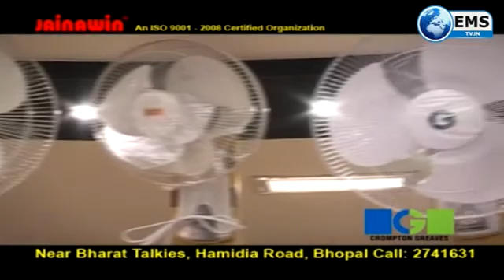Business Express - 31/10/18